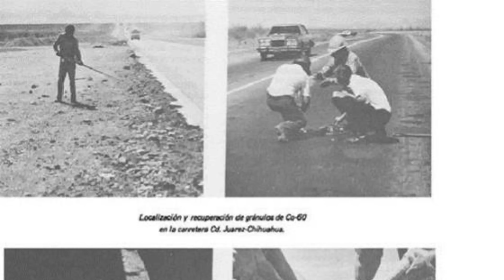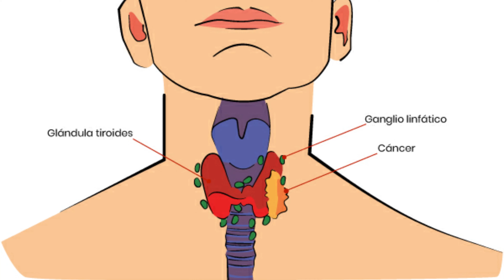TU CASA podría estar IRRADIADA (incidente COBALTO 60)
SI VIVES EN MEXICO Y TU CASA FUE CONSTRUIDA DURANTE LA DECADA DE LOS 80s, tu casa podria estar IRRADIADA. ve este video para enterarte.

Hey que tal amigos, hoy les traigo el incidente del cobalto 60, una enorme fuga de radiacion que se equipara con la de chernobyl, y lo peor del asunto es que las secuelas se podrian seguir dando hoy en dia